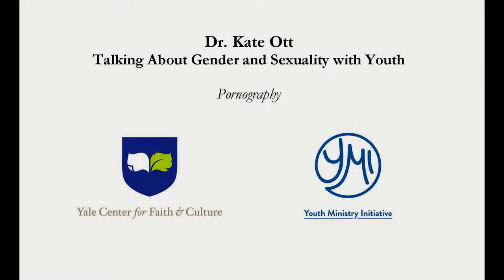Pornography - Dr. Kate Ott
Dr. Kate Ott talks about pornography, its effect on youth, and how we should respond as youth ministers

Dr. Kate Ott is an Assistant Professor of Christian Social Ethics at Drew Theological School.